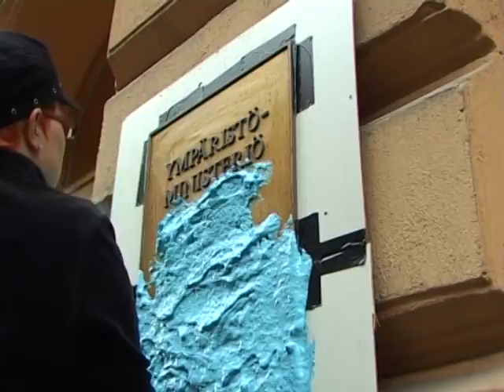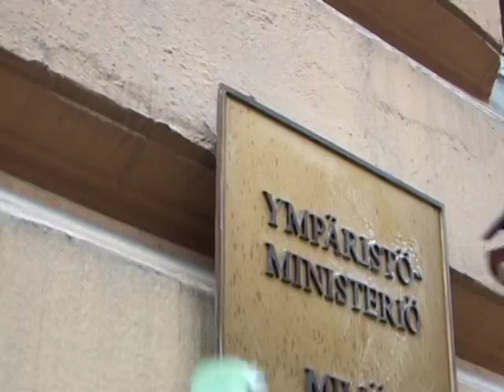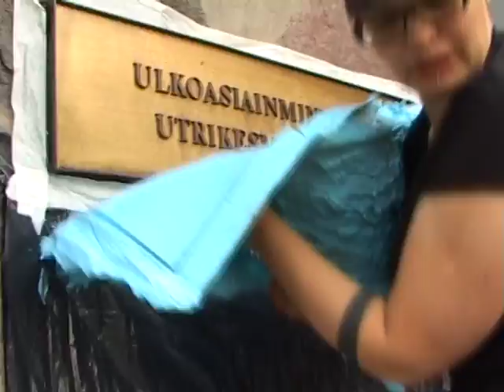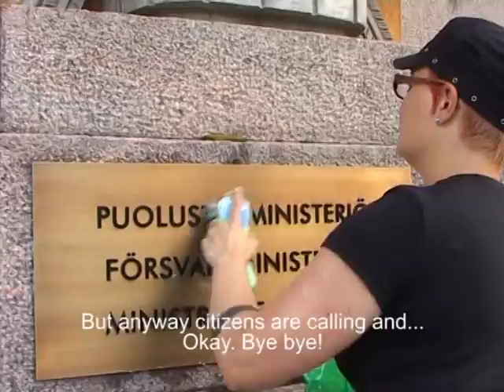Laura Lilja: Res publica (2008)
Kuvanveistoprojektin dokumentaatio / documentation of sculptural project

Video is a documentation of a sculpting project that was done in public space. The film shows how I made moulds of the name signs of the Finnish ministries and what kind of reactions I got during the project. The film studies the power structures in the community and the relation between an individual, especially an artist, and society.

Video documentation Res publica was first displayed in the group exhibition Public Stash (2009) in Virka Gallery in Helsinki, Finland. It was also displayed in Taidehalli, Helsinki, Finland (2009/2010), in Lönnström Art Museum, Rauma, Finland (2009/2010), in Aarhus Art Building, Denmark (2010) and in Eurocultured Street Festival in Gallery Titanik, Turku, Finland (2011).